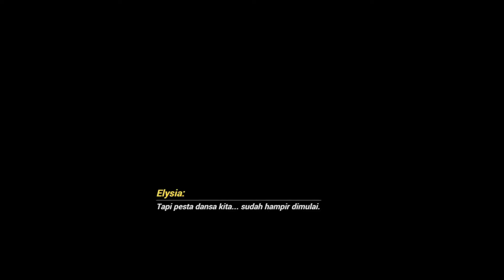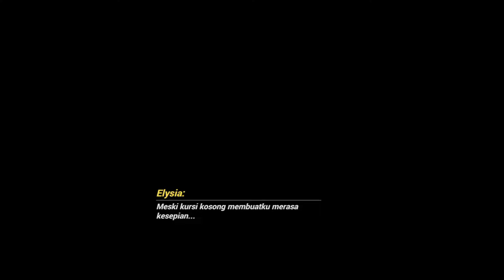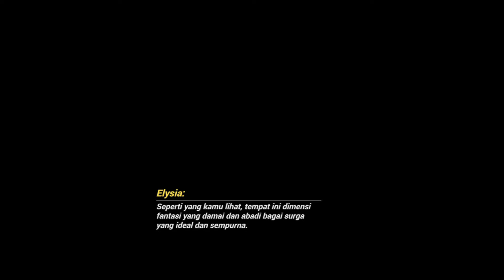Honkai Impact 3rd - Story 31 Act 10-12 [ Battle Herrscher Of Origin ]